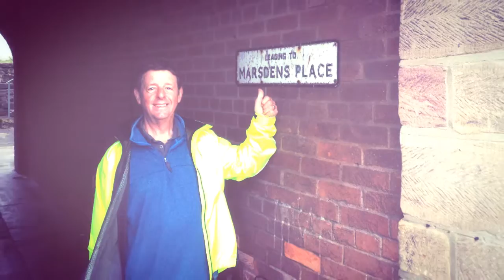Cycling from Fleetwood to Whitby with James & Phil 2015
Cycling from Coast to Coast